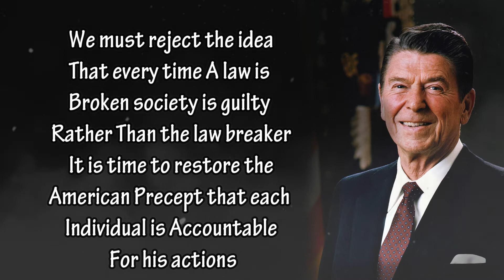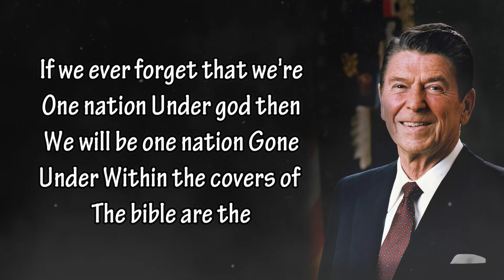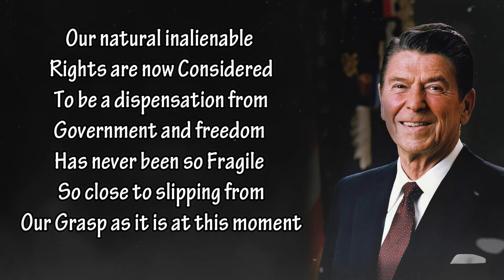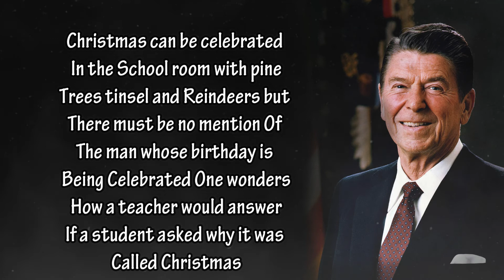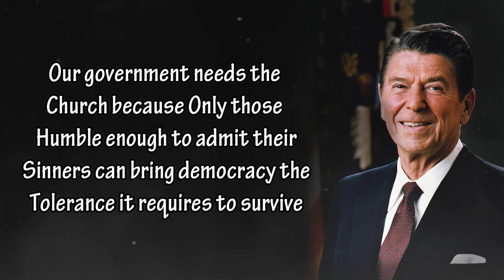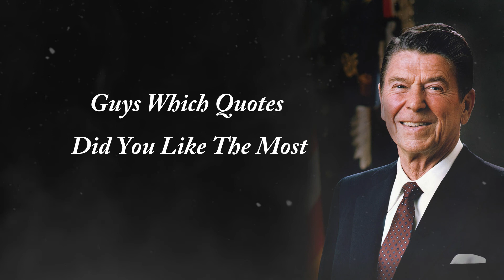Best And Amazing Quotes By Ronald Wilson Reagan On Government And People